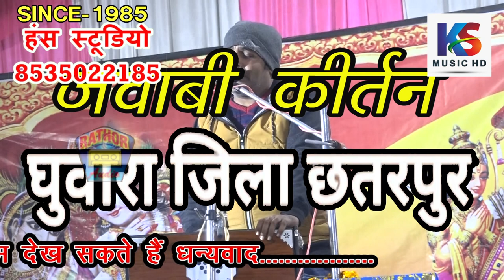हर सवाल का जवाब नहीं मल सकता || नहले पे दहला गीत || ASHWANI PATHAK || अस्वनी पाठक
Title :- जवाबी कीर्तन घुआरा छतरपुर
Singer:-अस्वनी पाठक